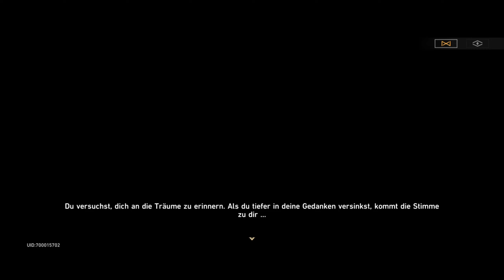Zwei Geschwister - Zwei Meinungen - Lasst uns Honkai: Star Rail Spielen Teil 31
Ihr mögt Let's Play ohne das jemand seinen Senf Dazu gibt? Dann seit ihr hier richtig!

Ich habe es im Gefühl, wir kommen dem Großen Kampf immer näher!!!